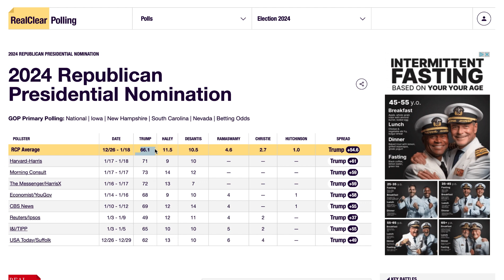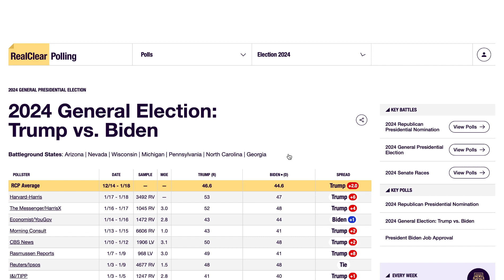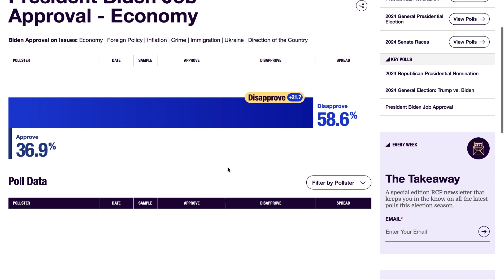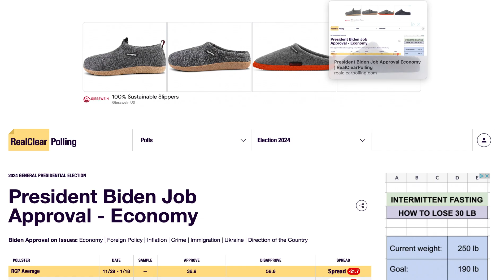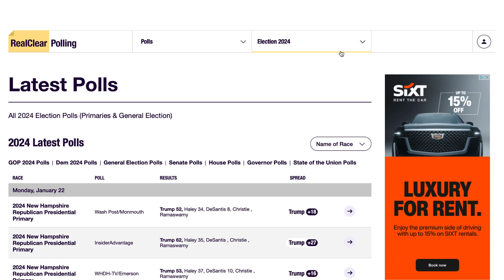DeSantis Dropped Out!